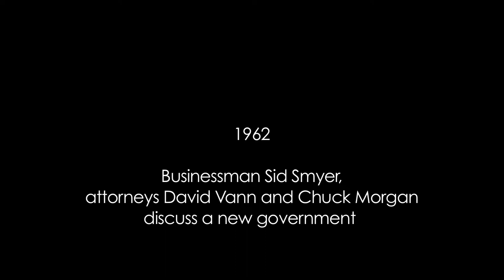Change of Government 1963 Birmingham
Direct Action is a film that explores a pivotal story beyond the headlines during the civil rights turmoil that gripped Birmingham, Alabama between the years 1961-63. Local and national black activists rallied thousands of citizens in protests and boycotts against segregation while the shocked world looked on. Out of the public eye pragmatic businessman Sid Smyer fronted a reformist white business movement who met secretly with black leaders in support of gradual integration. But Birmingham officials led by Public Safety Commissioner “Bull” Connor thwarted their efforts by enacting and enforcing local segregation laws. Facing alienation from peers and hostility from the local government, Smyer, other businessmen and a small group of lawyers orchestrated the historic change in government that ousted Bull Connor with the other commissioners and helped dramatically alter Birmingham’s social-economic and political future.